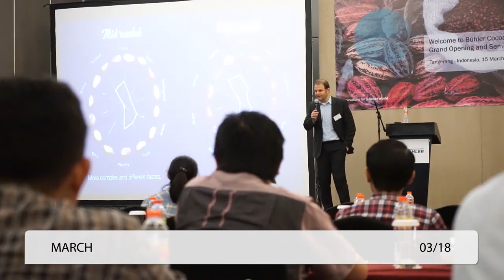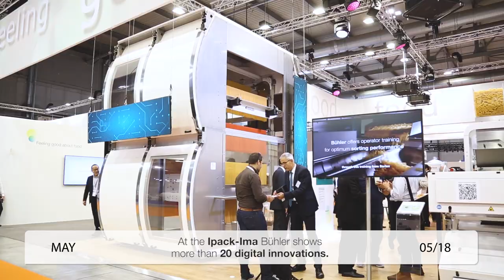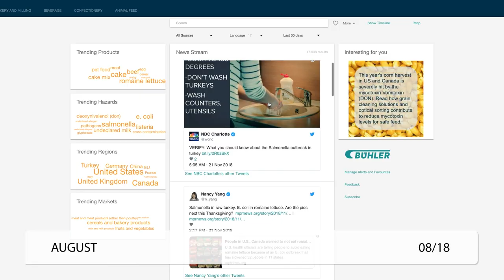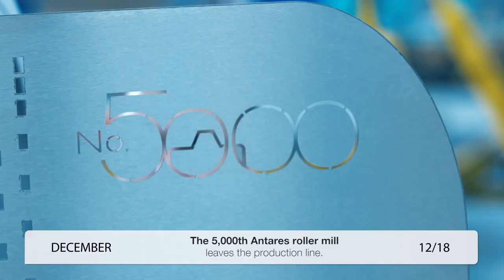The Bühler Highlights 2018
In 2018 we've launched new innovations, welcomed new family members, made new commitments, collaborated with new partners, opened new facilities and so much more.